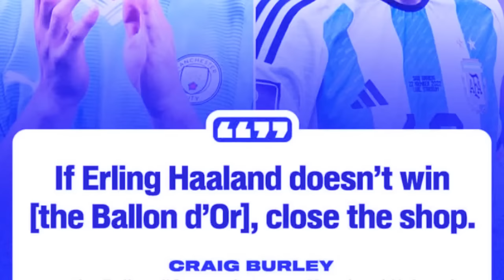hadien ba sieh ia u messi ba jop tuh iaka ballon dor jan iam u ronaldo ba sieh u paralok u messi